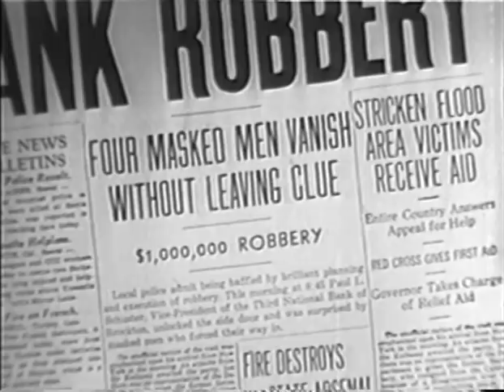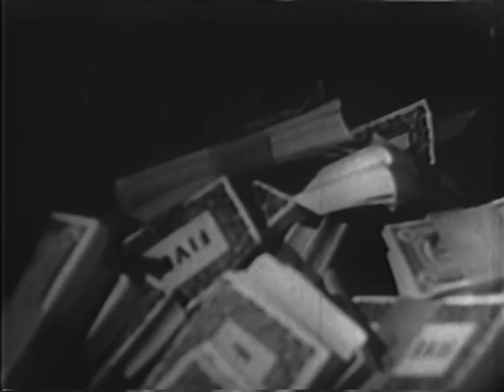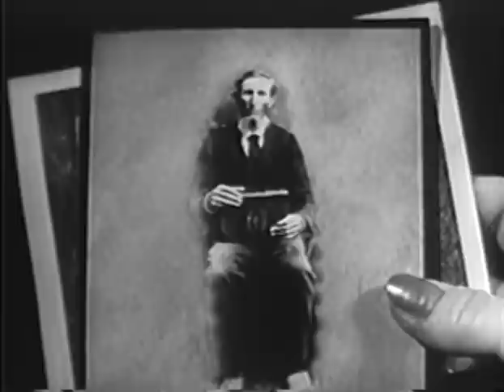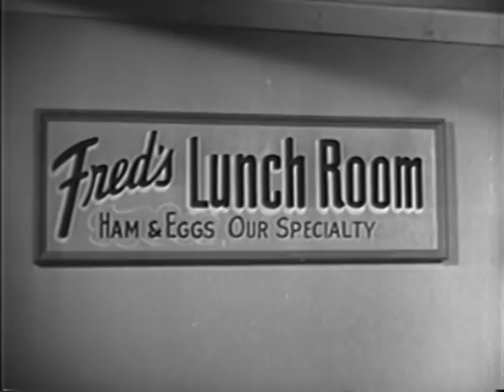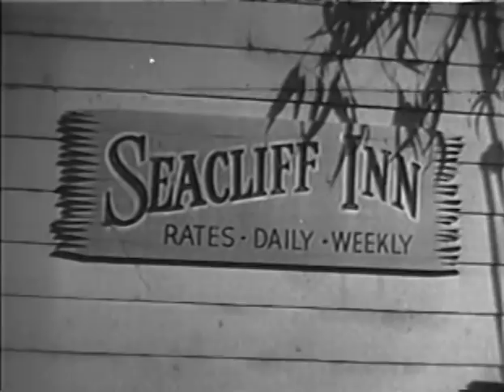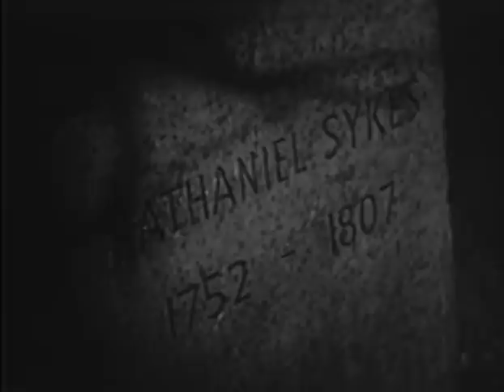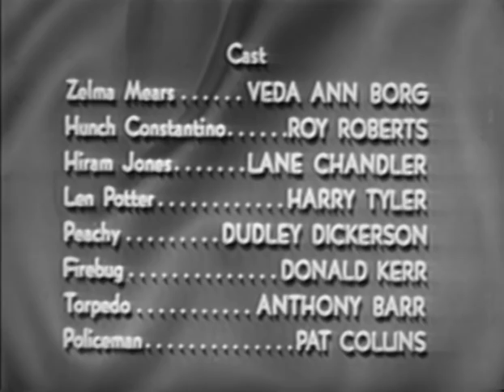Mr. and Mrs. North (TV-1953) MILLION DOLLAR COFFIN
MILLION DOLLAR COFFIN: Jerry is excited about publishing the personal papers of a Revolutionary War figure. He and Pam accompany Nathaniel Sykes III to the small town where his ancestor is buried to retrieve the historic documents from his ancestor's coffin. In the next grave over is buried a drifter and a million dollars. A gang of criminals stashed their stolen loot in the grave for safekeeping until the cops lost interest. When the headstones get switched, everyone's in a panic.